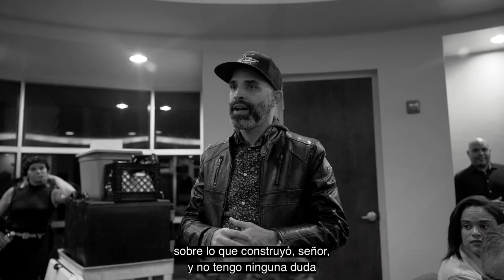"Trailer: Unified Sound's Electrifying New Recording. Ft. Ron Kenoly, Ingrid Rosario, Funky and more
📸 Get ready to witness something extraordinary! 🎥 Join us for an exclusive behind-the-scenes look at the Unified Sound Live Recording. 🎶

🎬 Step into the world of this musical creation as we take you behind the curtain and give you an up-close and personal glimpse into the making of our incredible live recording. From the rehearsals to the exhilarating moments on and off stage, you'll witness the passion, dedication, and sheer talent that goes into creating an unforgettable musical experience. 🌟

Episode 1